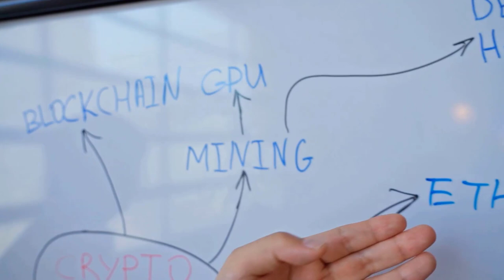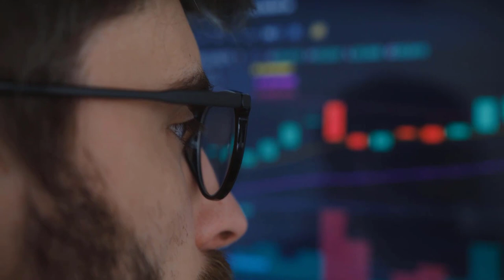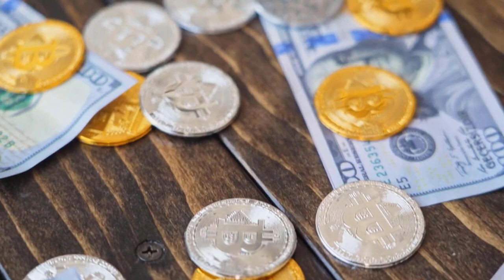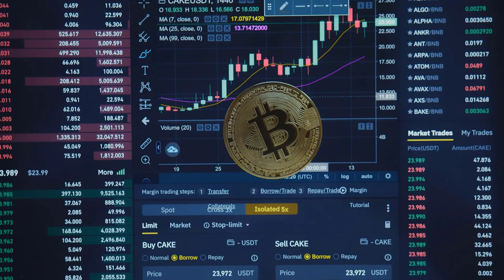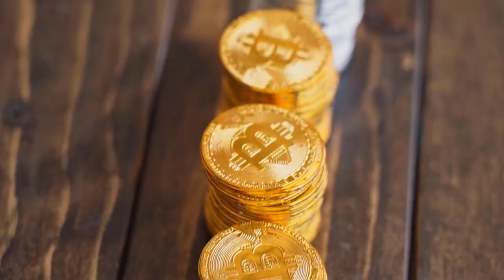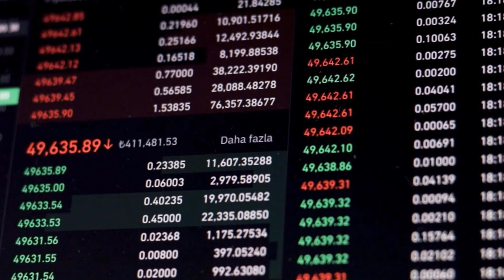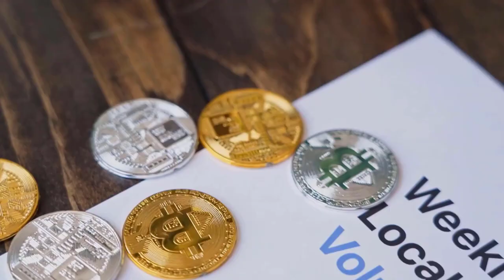COMP WILL X3000 AFTER THIS DATE?? - COMPOUND PRICE PREDICTION FOR 2024 & FORWARD